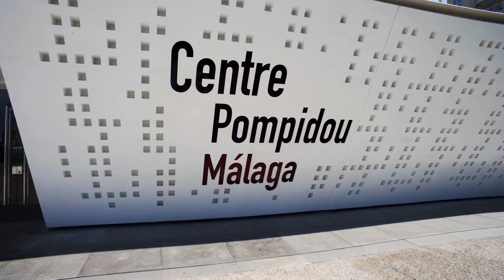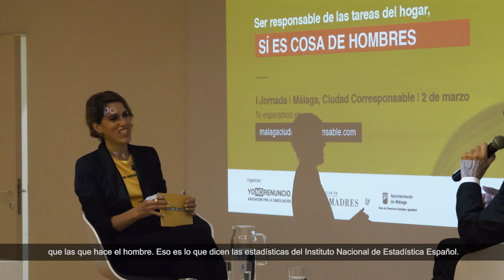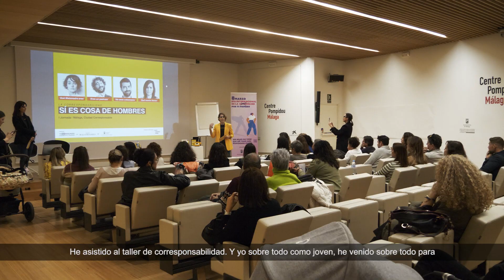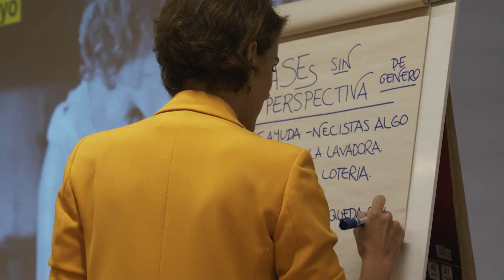I Jornada Málaga, ciudad corresponsable: "Sí es cosa de hombres. Por una corresponsabilidad real"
📣 La corresponsabilidad sí es cosa de hombres, el reparto efectivo de las tareas del hogar y los cuidados es el camino hacia una conciliación real. Este ha sido el objetivo de la campaña ‘Sí es cosa de hombres. Por una corresponsabilidad real’ celebrada en el Centre Pompidou Málaga de Málaga y que ha contado con:

- Presentación y mesa de debate con la Laura Baena, fundadora del Club de Malasmadres, y la inauguración del alcalde de Málaga, Francisco de la Torre.
- A continuación charlamos en una mesa de debate con personas expertas en el tema como son Laura Baena, presidenta de la Asociación Yo No Renuncio y fundadora del Club de Malasmadres, Octavio Salazar, catedrático de Derecho Constitucional de la Universidad de Córdoba, Isabel Jiménez, vicerrectora de Igualdad, Diversidad y Acción Social en la Universidad de Málaga y Regina Sotorrío, codirectora del Aula de Cultura del Diario SUR que moderará el evento.
- Por la tarde celebramos un taller sobre corresponsabilidad con Laura Baena y Egoscozabal, socióloga del Club de Malasmadres.